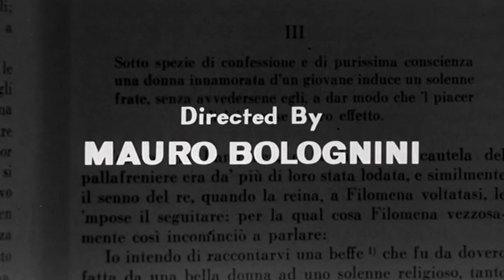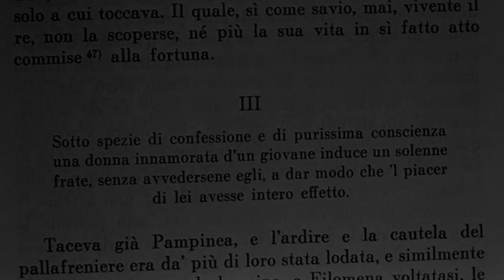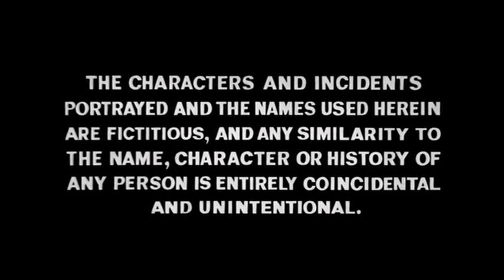The Dolls - Le bambole 1965 Italian w/Eng Subs